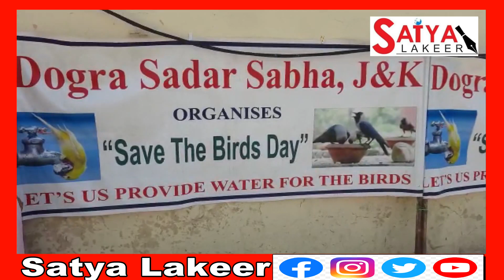आओ पक्षियों को बचाएं